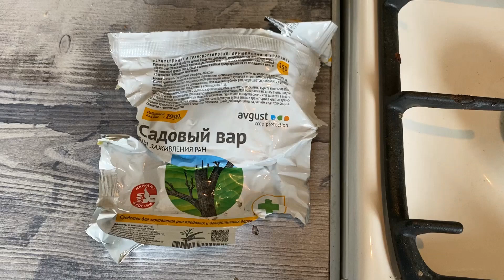Как лечить деревья с поврежденной корой 🌳 садовым варом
Советы садоводам как лечить деревья с поврежденной корой и как обработать дерево после обрезки веток
Полезное видео как ухаживать за плодовыми деревьями весной: